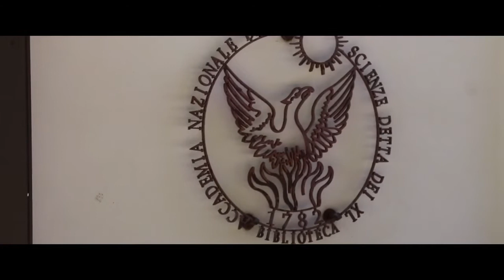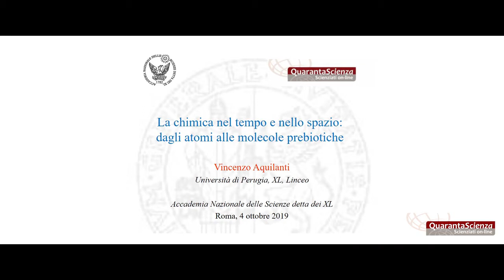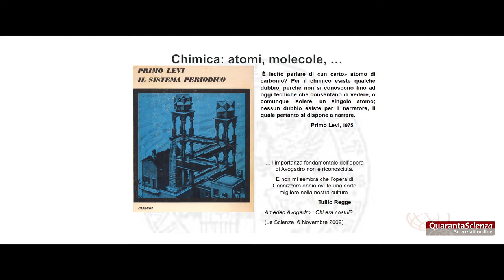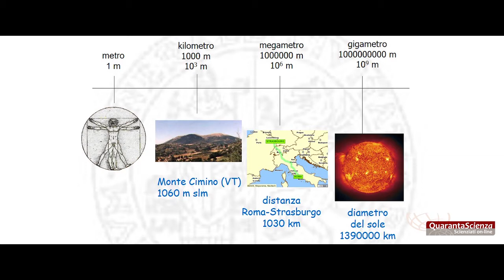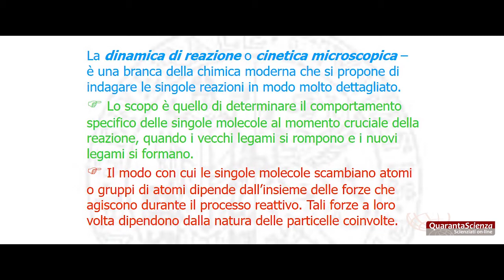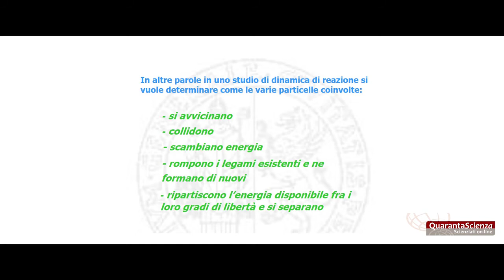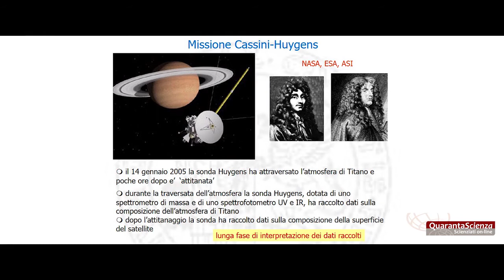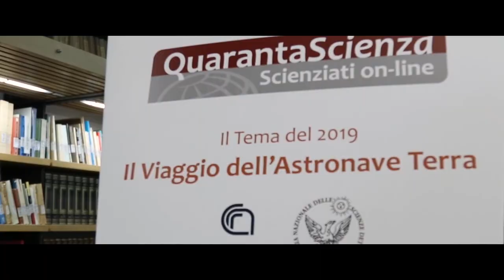La chimica nello spazio dall'atomo d'idrogeno alle molecole prebiotiche